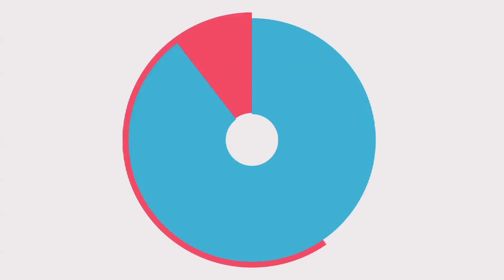Astronomia: Seara da Ciência auxilia estudantes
A Seara da Ciência vem ajudando na formação de estudantes cearenses que vão participar de competições internacionais de astronomia. A repórter Celina Paiva foi conferir como ocorre a preparação.

Ficha técnica
Produção: Mayra Pontes
Reportagem e edição de texto: Celina Paiva
Imagens: Lamonier Rodrigues
Edição de imagens: Rafael Nascimento
Janela de Libras: Secretaria de Acessibilidade UFC Inclui